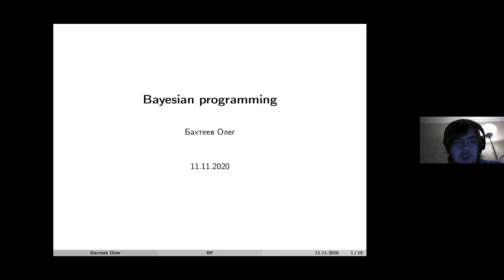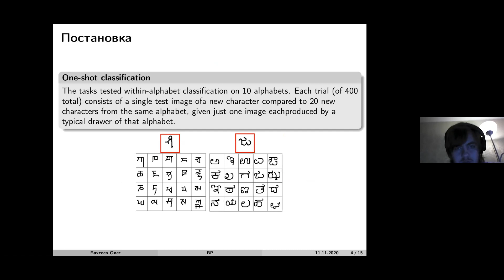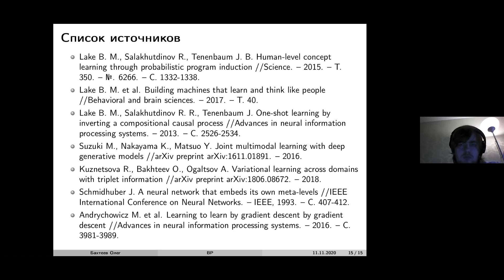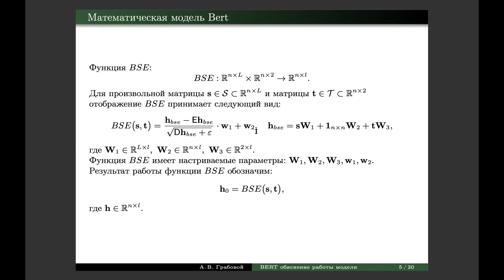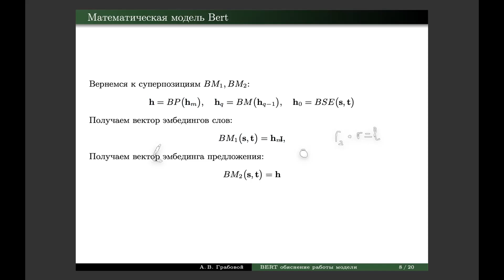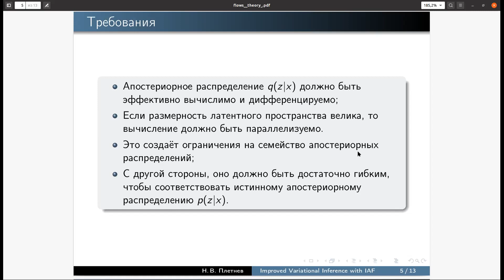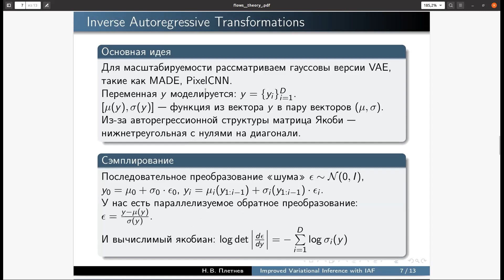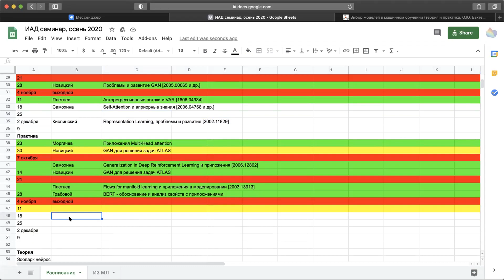Байесовский выбор моделей. Bayesian Programing. BERT. FLOW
Девятая лекция курса Интеллектуальный анализ данных.